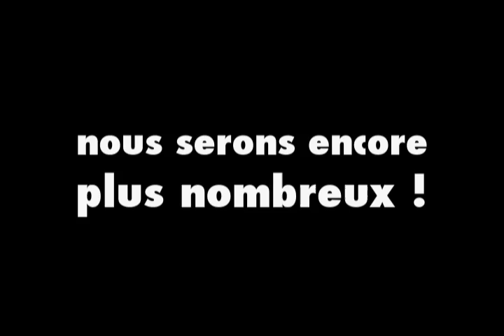Manifestation nationale du 22 mars contre la hausse des frais de scolarité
« Le 10 novembre dernier, nous étions 30 000 dans les rues. Le 22 mars, nous serons encore plus nombreux ! »

L'ensemble des organisations étudiantes, tant la Coalition large de l'association pour une solidarité syndicale étudiante (CLASSE), la Fédération étudiante collégiale du Québec (FECQ), la Fédération étudiante universitaire du Québec (FEUQ) que la Table de concertation étudiante du Québec (TaCEQ) appellent les étudiants à marcher dans les rues de la métropole pour dénoncer la hausse de 1625 $ des frais de scolarité.

Quand : Jeudi le 22 mars 2012, 13h
Où : Place du Canada, Montréal